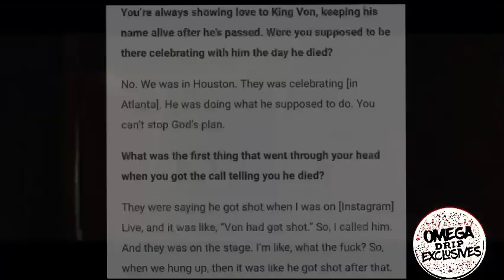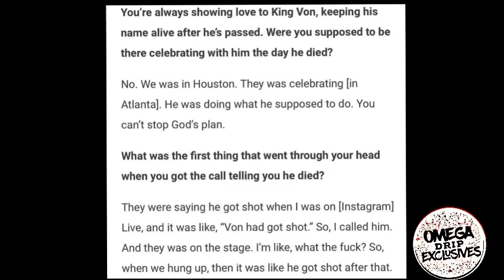Lil Durk Stealing King Von’s Music & Ideas after his death (Hard Drive with his music)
Fans say Lil Durk stole King Von’s music and style after his death.